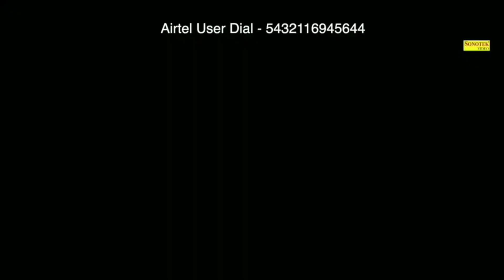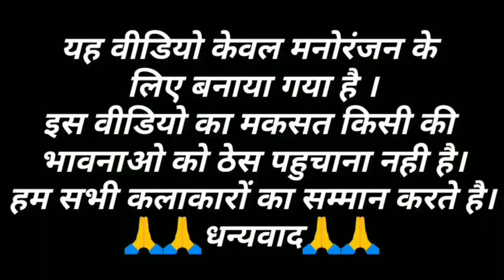Gulzaar Chhaniwala - TERA PYAAR | Randa Party Song | Dada Ravan | Jug Jug Jive | Gulzar Vs Billu